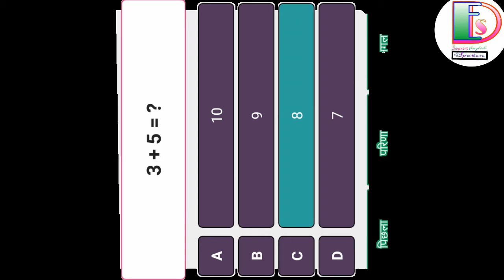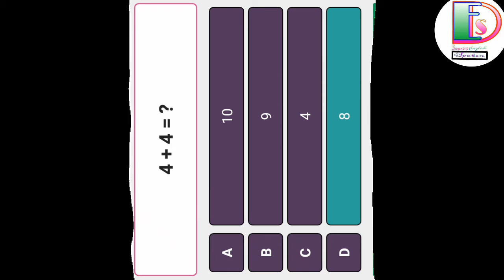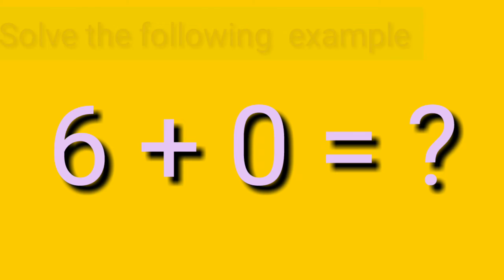Addition for kids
Useful For L.k.g. Ukg   first class students